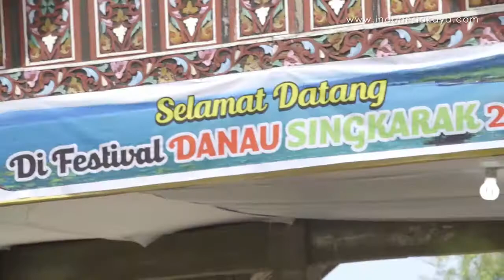SUMATRA BARAT #3 Festival Danau Singkarak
90sec editing project Indonesia Kaya
Bengkulu, Jambi, Riau, West Sumatra and North Sumatra
Total 102 object this project